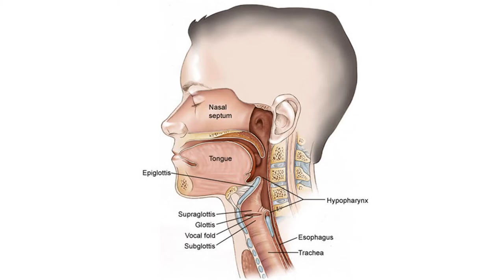Shane's Documentary of his Grandpa (English)